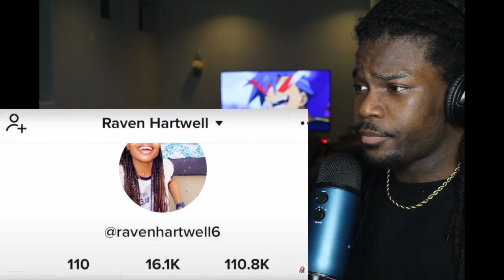I Cheated On My Husband (Reaction)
I Cheated On My Husband. It’s sad out here when they making videos about healing after cheating on their husband. I feel like the best healing might have to be divorce. But if you cheat on your husband I guess the man has to be forgiving. idk if I’m built like this guy